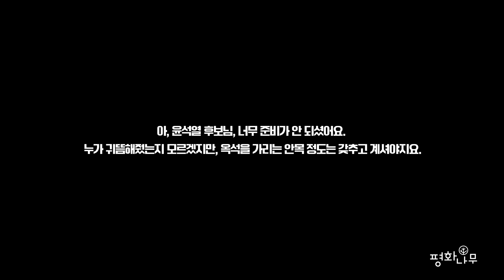[미디어시럽] 미필 윤석열 공멸 부르는 선제타격론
미필 윤석열 공멸 부르는 선제타격론